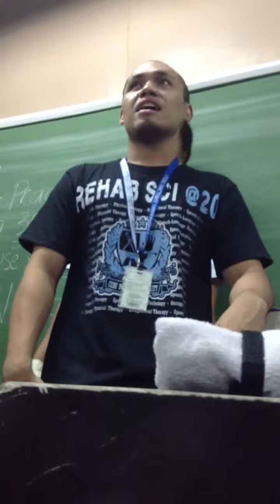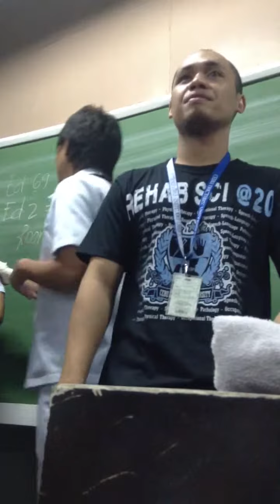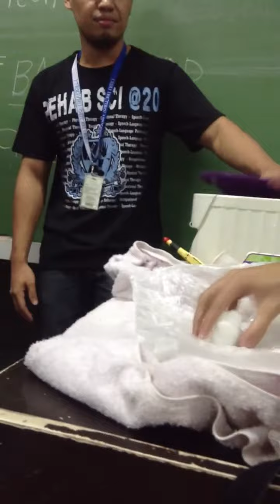Jul 30, 2013